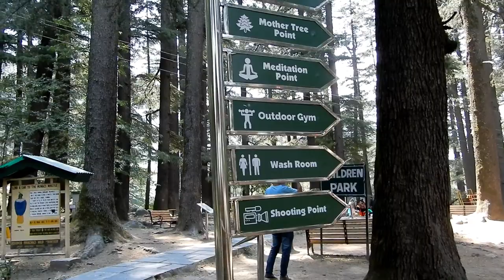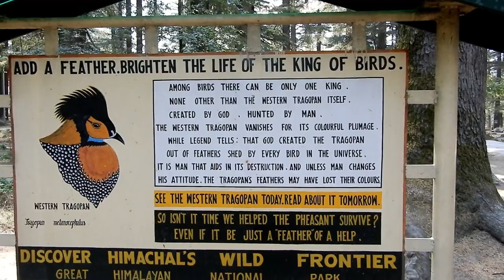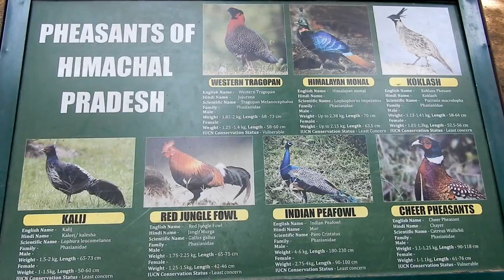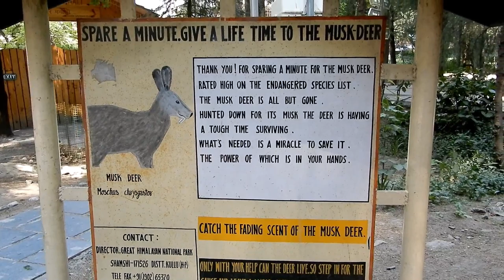Van Vihar Manali, Kullu || Himachal Pradesh, India